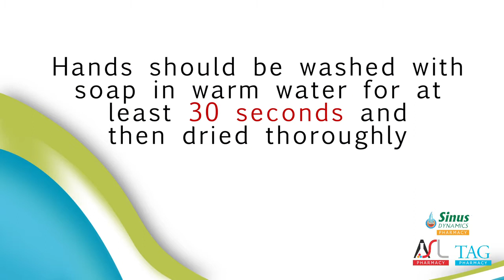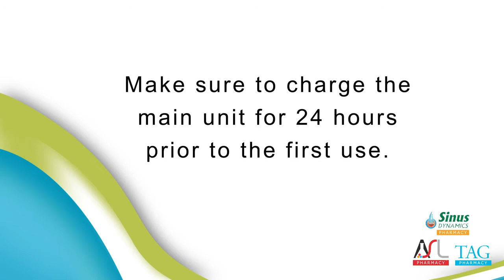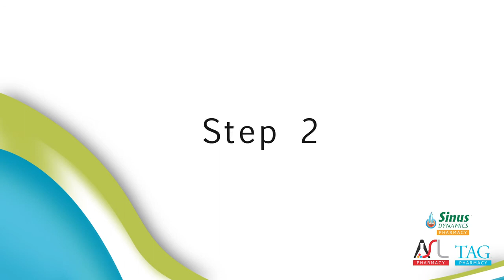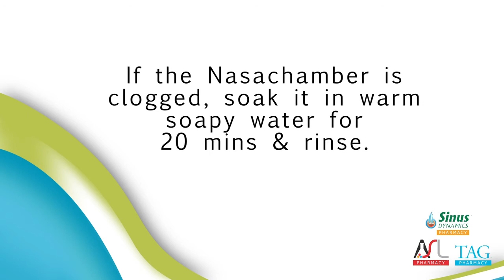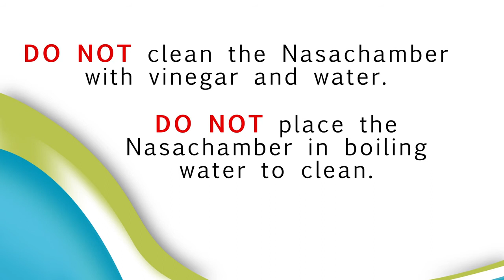How To Use Your Nasatouch | Brad Dassey Voice Overs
Need a professional, high quality, American English voice over for your next audio or video project?  Hire Brad Dassey from Wisconsin.

This is a video Brad Dassey narrated for Nasatouch and how to use the product.